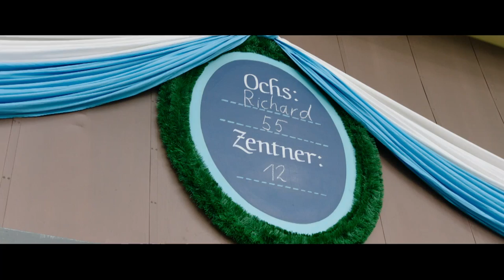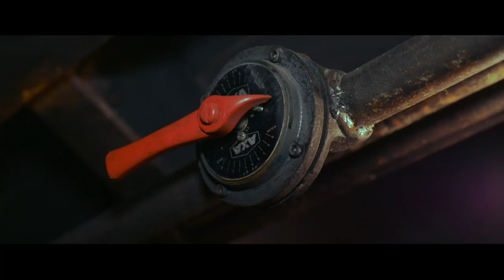Joseph Vilsmaier - Regisseur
Jörg van Hooven im Gespräch mit Regisseur Joseph Vilsmaier.